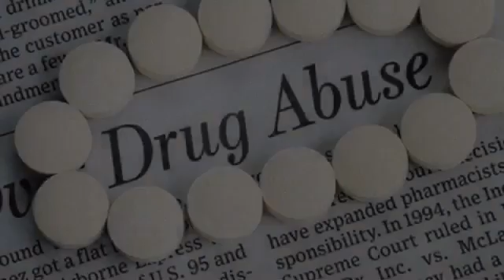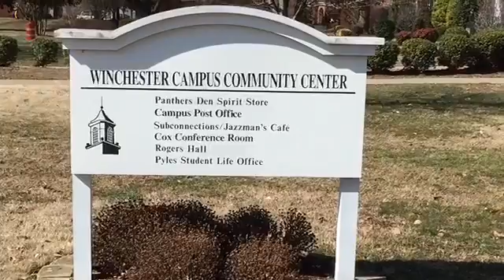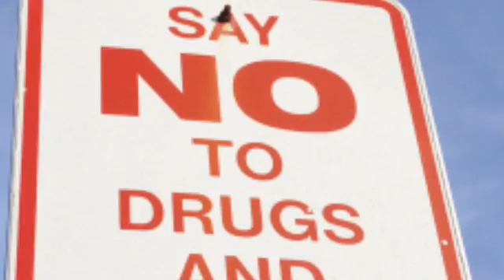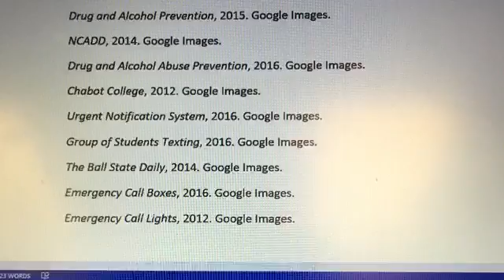Violence on College Campuses- Brady Stein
Senior English 102 mini doc project